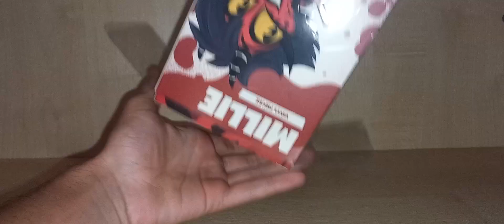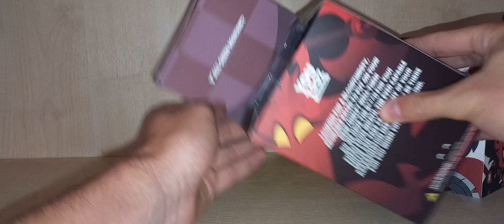Youtooz (Helluva Boss) - Millie Figure: Review